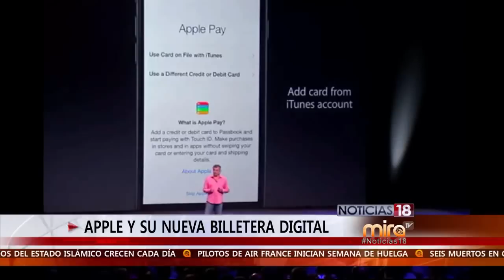La actualidad en Cuba por Héctor Valle